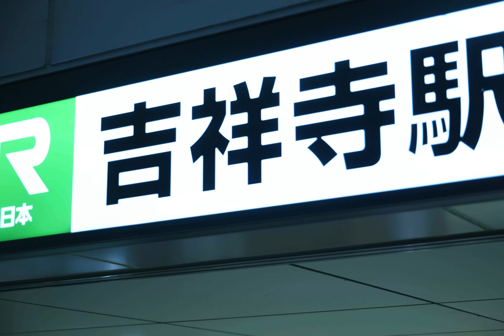【LUMIX S1H & Ronin-S】劇団TAWASHI in 吉祥寺・荻窪(Kichijoji & Ogikubo / Tokyo) 6K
ジンバルを使用した長回しの作例です。

使用機材
LUMIX S1H
LUMIX S 24-105
DJI Ronin-S